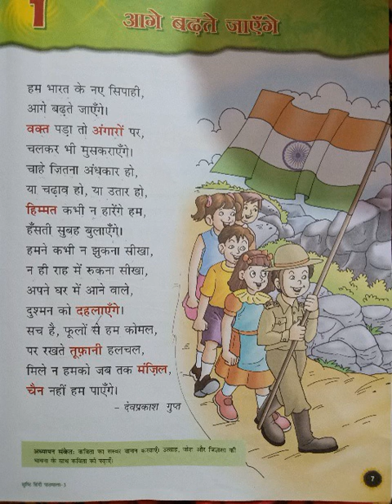5 - 5 - 2020 Class 3 Hindi Reader Book Work by Reeta Mishra